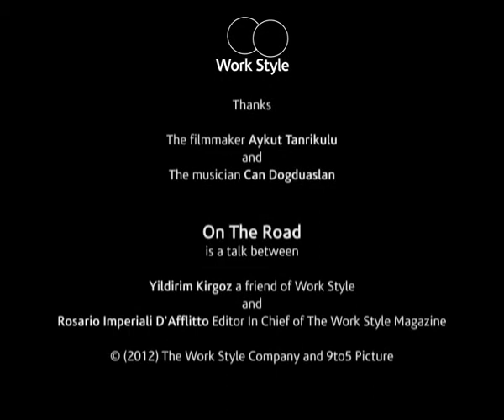Turkey first WSM foray